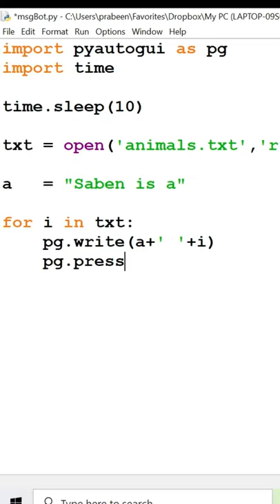Simple What'sapp Bot Using Python